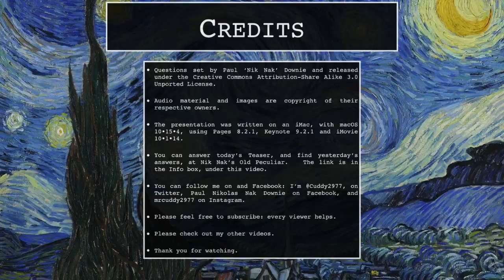15th April 2020 Teaser World Art Day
This is today’s Daily Teaser: to put in your answers, go to today’s Daily Teaser page at Nik Nak’s Old Peculiar,